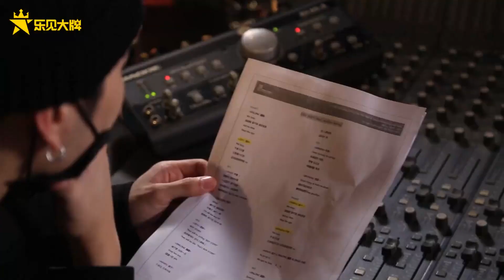[Eng sub]Jackson Wang X Boy story "Too busy" Mv shooting backstage video王嘉尔拍摄花絮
Jackson Wang X Boy story "Too busy" Mv shooting backstage video
王嘉尔拍摄花絮

The Eng sub is auto-translated by google,so maybe some places are not accurate.I hope it can help the international fans to understand the video.